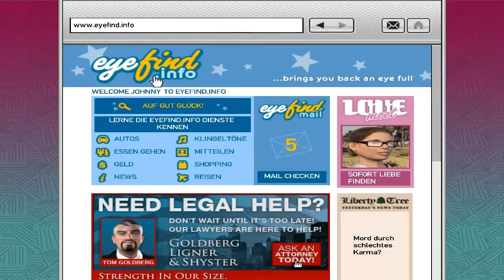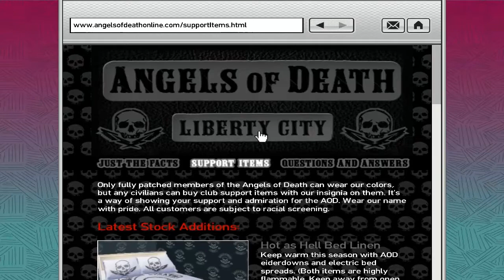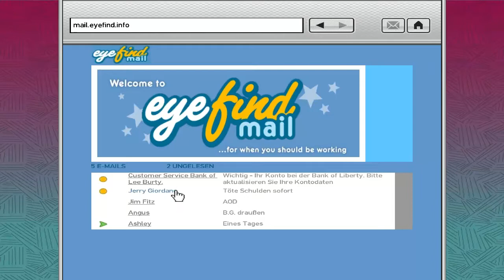Let's Play GTA IV - The Lost and Damned [HD] [Blind] Part 5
Vertraute Personen.